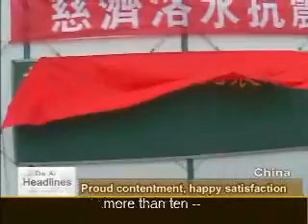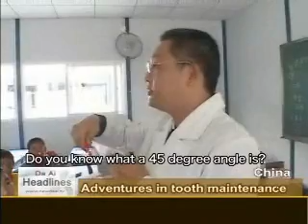20080728 Tzu Chi prefabricated Sichuan Loushui sch completed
4.洛小啟用--Luoshui reconstruction in Sichuan
5.娃兒學刷牙--The activities of the Life Etiquette team